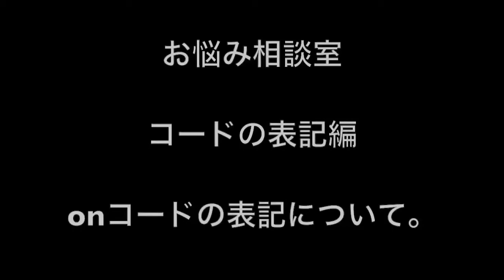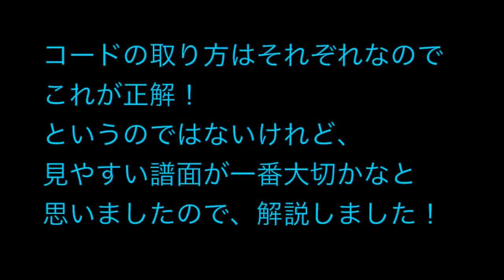コードの表記の仕方解説 同じ音でも書き方が違うコードとon コードの仕組み/広田圭美 桝谷マリ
スーパードラマー桝谷マリちゃんから
コードの書き方を質問がきましたので、
レッスンしました

せっかくなので、動画アップ！
（アップする予定なかったのでいろいろ見づらい点すみません！）

先生　広田圭美　Tamami Hirota
生徒　桝谷マリ    Mari  Masutani